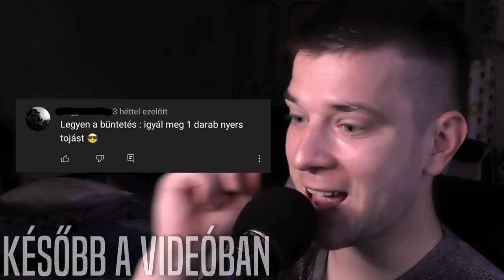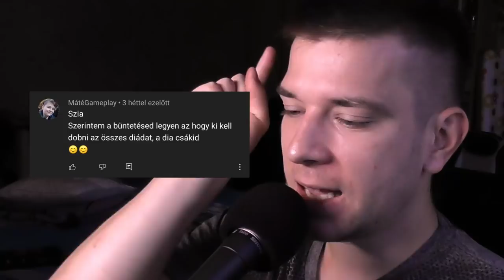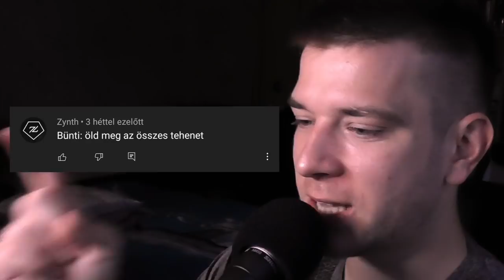MEGBÜNTETTETEK A MINECRAFT-BAN! 😨 | Noob vs. Minecraft Hardcore #8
A mai videóban, egy noob játékos próbál meg büntetéseket végrehajtani a Minecraft veszélyekkel teli világában. Vajon milyen szörnyűségekkel kell szembenéznie? Vajon mindenét elveszíti?!